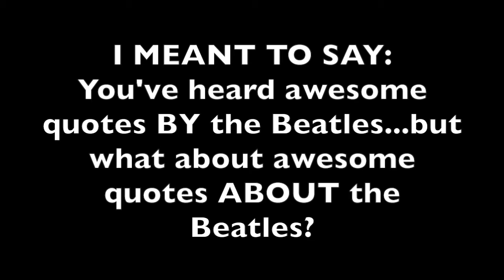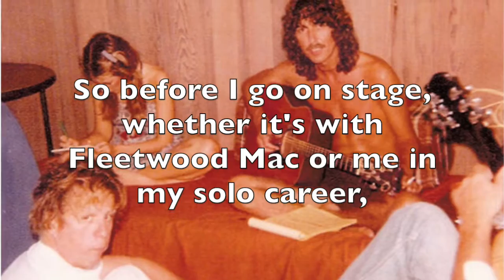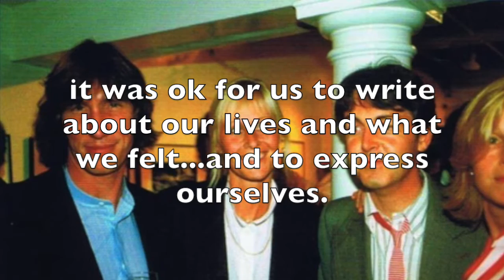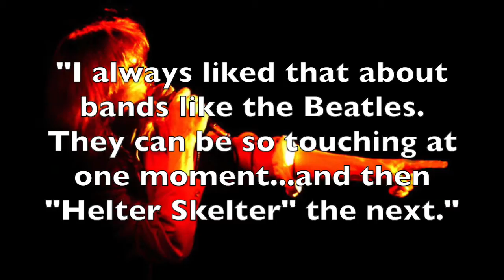Quotes ABOUT the Beatles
Got any more?? Lemme read 'em in the comments!